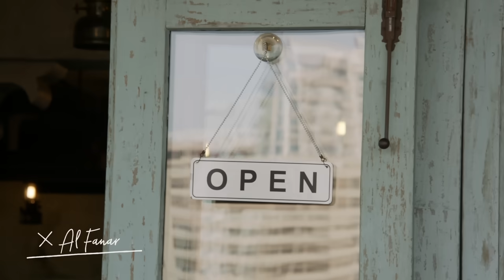Dubai by the Chapman Family